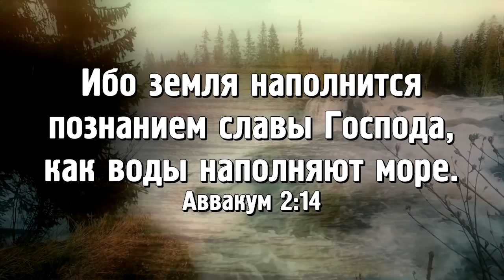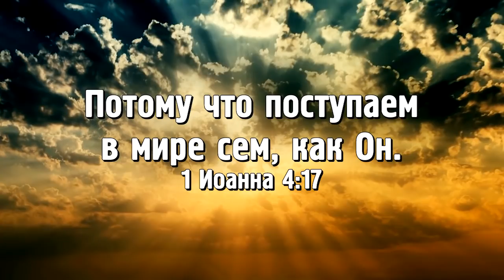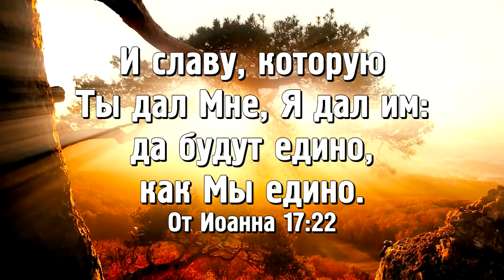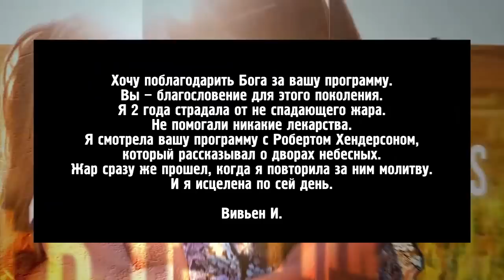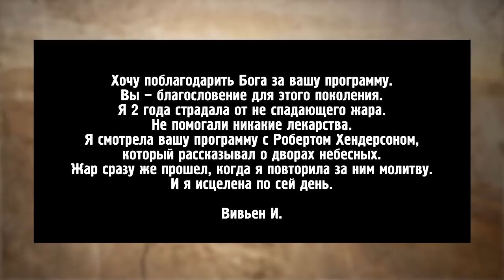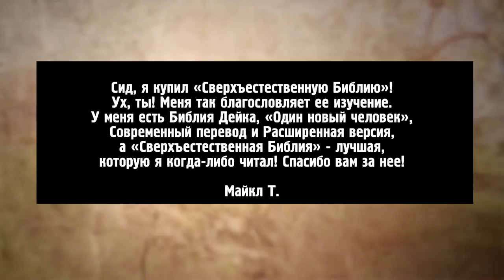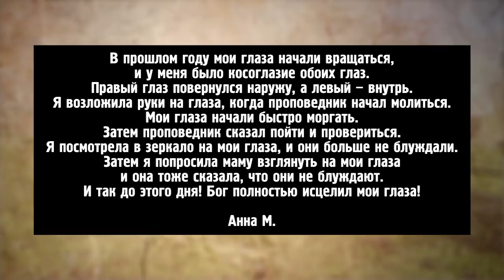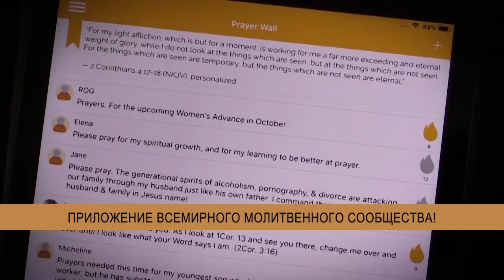ПРИМИТЕ ОСОБУЮ СЛАВУ! «Это сверхъестественно!» (1053)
В этом выпуске Сид Рот познакомит вас с гостем, которого ведущий называет апостолом Божьей славы из Германии. Его зовут Джордж Карл, и он ощущает просто великую славу!

«Я почувствовал, как три огромных потока любви пронеслись через всё мое тело, от макушки до стоп. Я ощутил, как по мне струилась теплая любовь!» – делится герой программы.

Джордж расскажет, как он исполнился духом и заговорил на языках, не веруя в такую возможность; откроет, как получить, распознать и правильно принять славу, идущую от Бога; и поведает о связи между славой и чудесами.

Узнайте о приключениях богослова и примите особую славу!